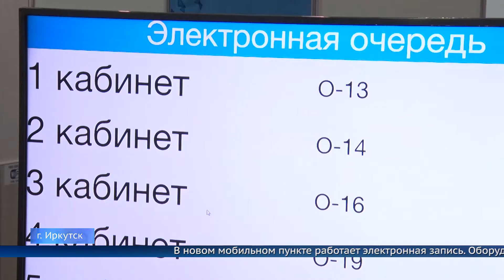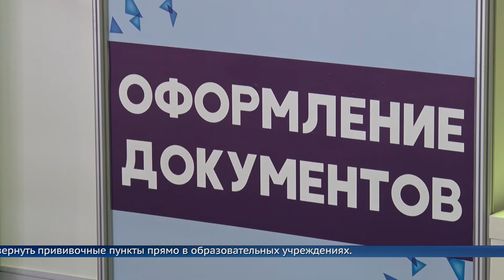Медпункт теперь ещё ближе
В пункте работают пять прививочных кабинетов, где строго соблюдаются условия хранения самой вакцины